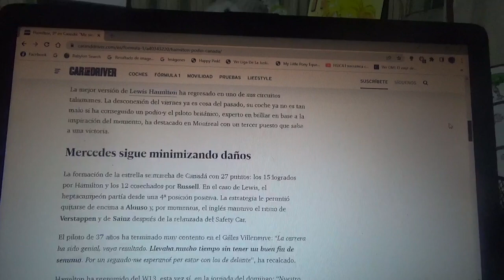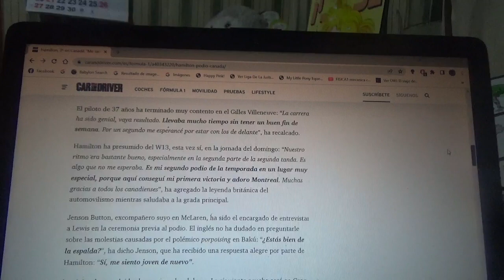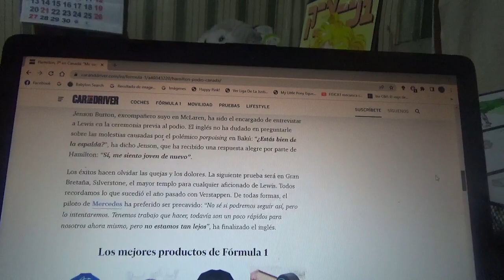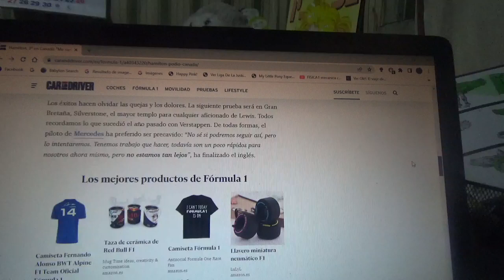Lewis Hamilton se olvidó de las quejas en el GP de Canadá 2022 de F1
El piloto inglés heptacampeón mundial cruzó la línea de meta en la 3era plaza del podio en el reciente GP de Montreal